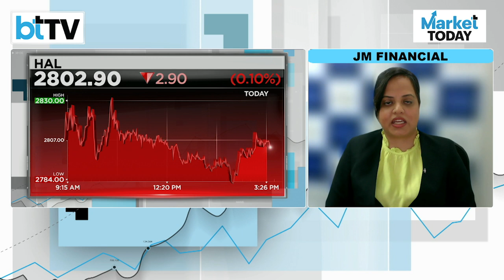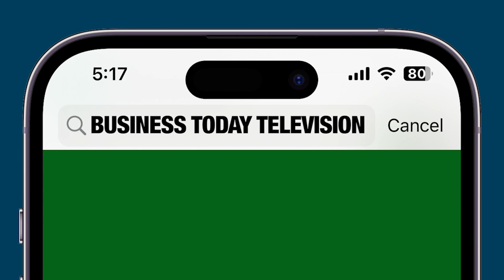Soni Patnaik Of JM Financial Picks Advises BEL And HAL As Top Stock From Defence Pack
Soni Patnaik of JM Financial, recommends Bharat Electronics Limited (BEL) and Hindustan Aeronautics Limited (HAL) as top picks from the defence sector for the year 2024. Investors seeking potential opportunities in the defence pack can consider these stocks based on Soni Patnaik's advice for the upcoming year. Keep an eye on these recommendations for insights into strategic investment decisions in the defense industry.